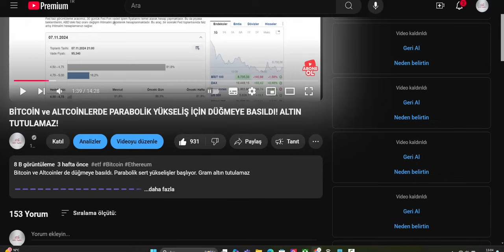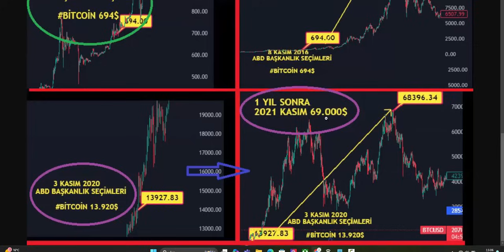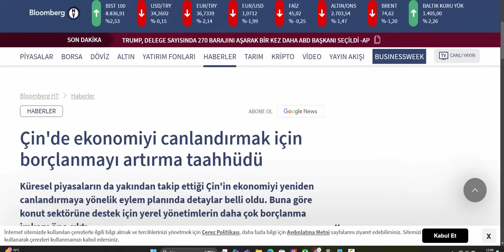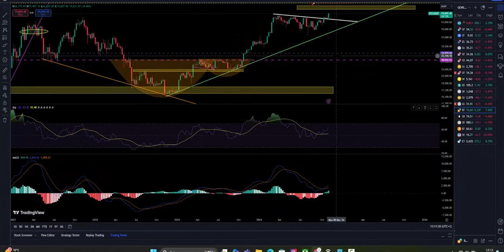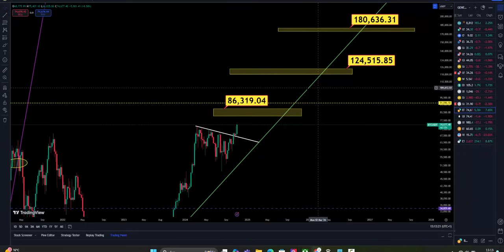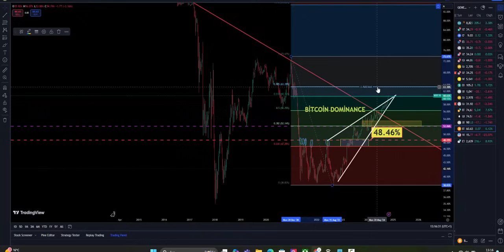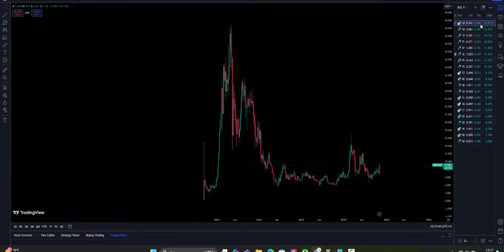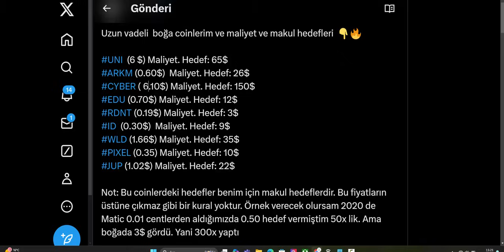BİTCOİN ve ALTCOİN BOĞASI BAŞLADI! TRUMP ve ELON OLAYA DAHİL OLDU!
Bitcoin ve Altcoinler de düğmeye basıldı. TRUMP 47. ABD BAŞKANI OLDU. PİYASALAR COŞMAYA BAŞLADI!

borsa son durum, borsa altın yorumları, bitcoin yorumları son dakika, borsa yükselir mi, borsa yükselecek hisseler, borsa haberleri, altin analiz, borsa, bitcoin

YASAL UYARI
Burada yer alan yatırım bilgi, yorum ve tavsiyeleri yatırım danışmanlığı kapsamında değildir. Yatırım danışmanlığı hizmeti, aracı kurumlar, portföy yönetim şirketleri, mevduat kabul etmeyen bankalar ile müşteri arasında imzalanacak yatırım danışmanlığı sözleşmesi çerçevesinde sunulmaktadır. Burada yer alan yorum ve tavsiyeler, yorum ve tavsiyede bulunanların kişisel görüşlerine dayanmaktadır. Bu görüşler, mali durumunuz ile risk ve getiri tercihlerinize uygun olmayabilir. Bu nedenle ElitTurk' un sadece burada yer alan bilgilere dayanılarak yatırım kararı verilmesi, beklentilerinize uygun sonuçlar doğurmayabilir.

İÇİNDEKİLER

bitcoin,
bitcoin son durum,
bitcoin analiz,
bitcoin crash,
ethereum analiz,
ethereum etf,
ethereum spot ETF,
Ethereum ETF,
Trump BİTCOİN,
Trump bitcoin,
bitcoin analyzer,
bitcoin,
bitcoin etf,
bitcoin yorumları,
bitcoin analiz,
bitcoin son durum,
bitcoin canlı,
bitcoin nasıl alınır,
bitcoin pay,
bitcoin son dakika,
bitcoin nedir,
bitcoin analyzer,
bitcoin analiz canlı,
bitcoin al sat yaparak para kazanmak,